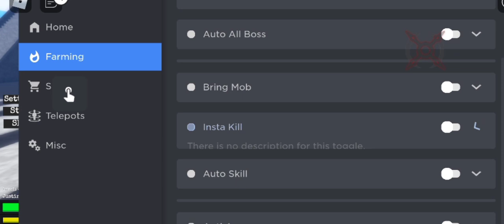[OP] Anime Rifts Script | Roblox Arceus X | S.P.D.M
[OP] Anime Rifts GUI Script | Roblox Arceus X | S.P.D.M

Credits To: Uzu

🚨Ignore🚨
roblox arceus x, roblox arceus x script, arceus x, arceus x script, arceus x op script, arceus x fe script, arceus oppp,